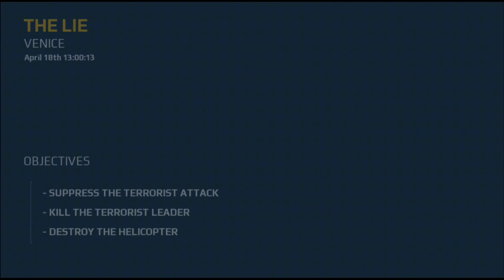Modern combat 5 Part 1 Gameplay ! Modern combat 5 gameplay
Game Title: Modern combat 5 Part 1 Gameplay